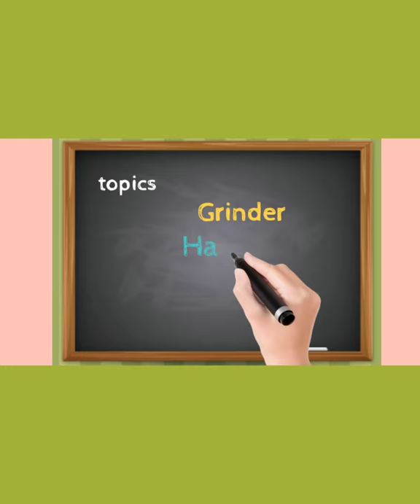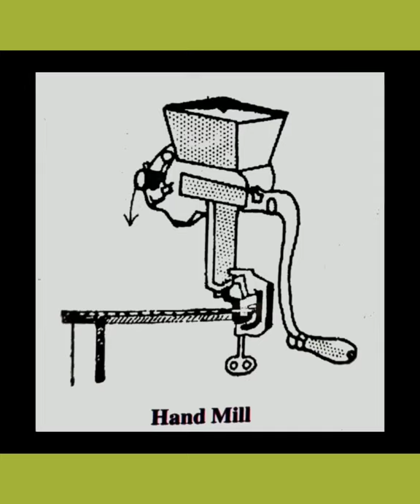Grinder | Hand Mill | Hammer Mill | Cutter | Yantr Upkaran | BAMS | Ayurveda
Grinder
Hammer Mill
Hand Mill
Cutter Mill
Yantra Upkaran
Ayurveda
BAMS
Second Year Syllabus